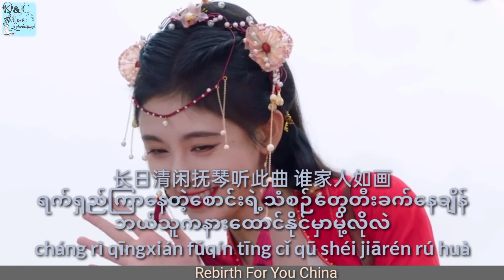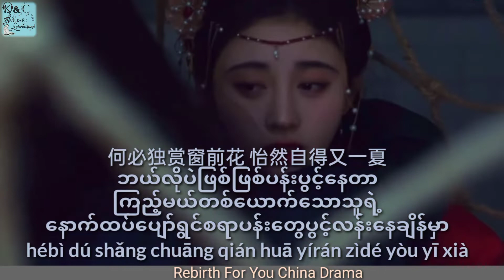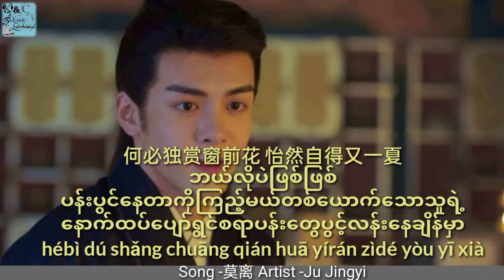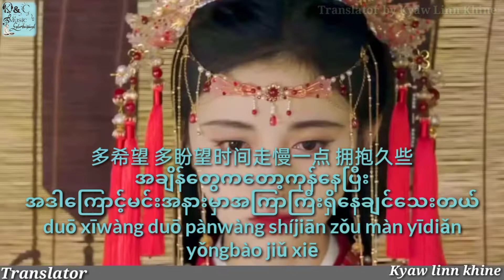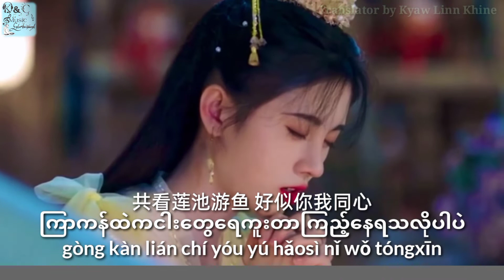Rebirth For You (OST) - 莫离 (Mò lí)Artist: Ju jingyi (嘉南传)